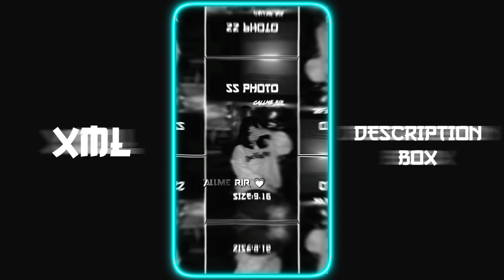SOUND 😼🔥 NEW TREND SONG XML 🎟️⤵️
𝐀𝐒𝐒𝐀𝐋𝐀𝐌𝐔 𝐖𝐋𝐀𝐈𝐊𝐔𝐌 ❤️

🅝🅞🅣🅔:𝐈𝐅 𝐘𝐎𝐔 𝐔𝐒𝐄 𝐌𝐘 𝐗𝐌𝐋 𝐎𝐍 𝐘𝐎𝐔𝐓𝐔𝐁𝐄/𝐓𝐈𝐊𝐓𝐎𝐊. 𝐘𝐎𝐔 𝐌𝐔𝐒𝐓 𝐁𝐄 𝐌𝐄𝐍𝐓𝐈𝐎𝐍 𝐌𝐄. 𝐎𝐓𝐇𝐄𝐑𝐖𝐈𝐒𝐇 𝐀 𝐑𝐄𝐏𝐎𝐑𝐓 𝐒𝐇𝐎𝐔𝐋𝐃 𝐁𝐄 𝐆𝐈𝐕𝐄𝐍 𝐓𝐎 𝐘𝐎𝐔𝐑 𝐀𝐂𝐂𝐎𝐔𝐍𝐓 🤡 (𝐓𝐇𝐀𝐍𝐊 𝐘𝐎𝐔) ...

𝐂𝐑𝐄𝐀𝐓𝐄𝐃 𝐁𝐘:@TafsirReturn

𝐎𝐕𝐄𝐑𝐋𝐀𝐘:

𝐔𝐒𝐄 𝐌𝐘 𝐅𝐑𝐎𝐍𝐓 𝐋𝐈𝐍𝐊⤵️

🌀 𝐓𝐀𝐆 🌀